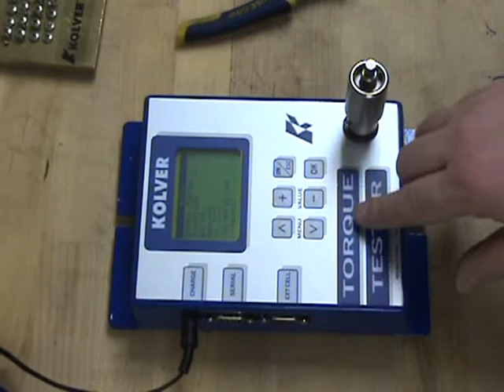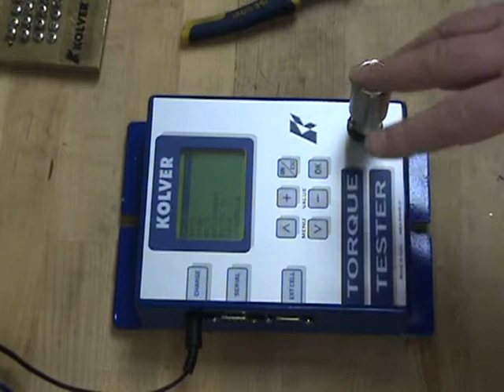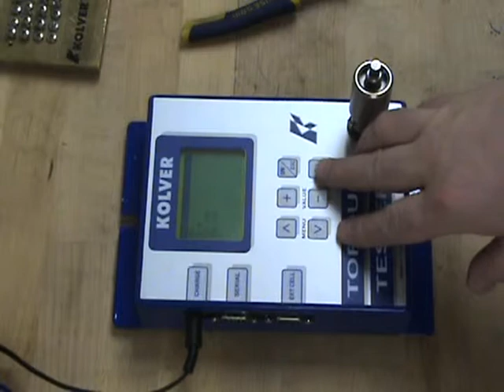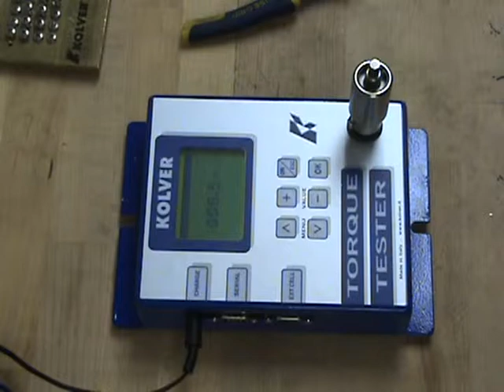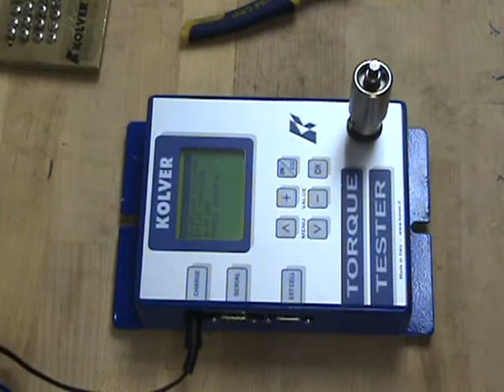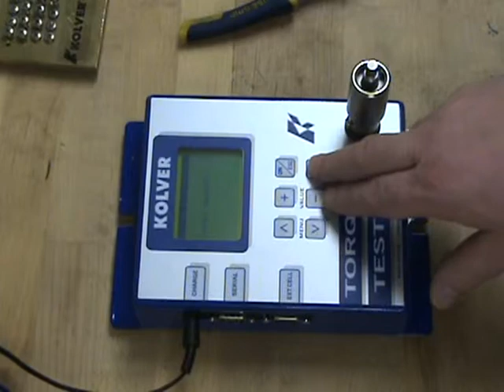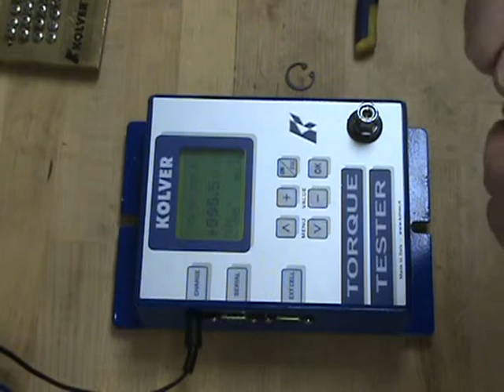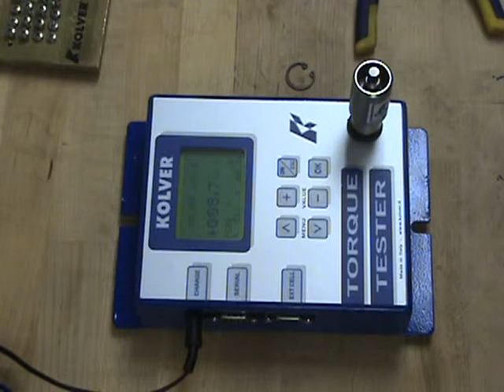K Series Torque Tester